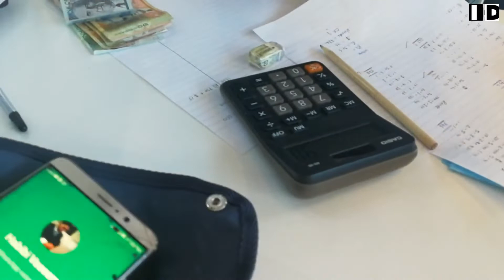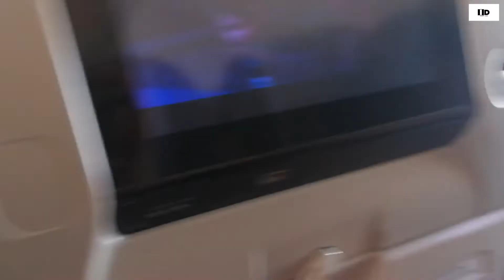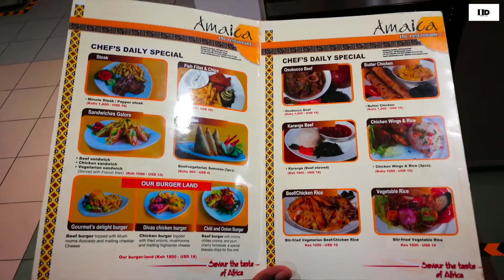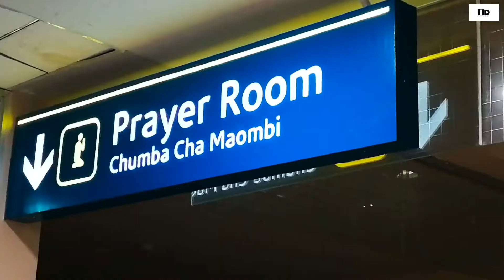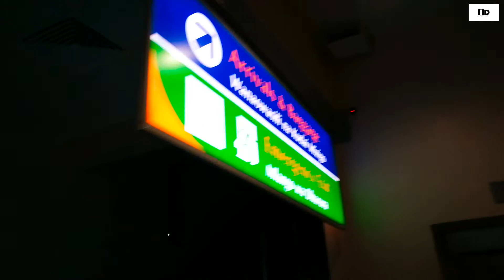سافرت وحدي كيف كانت الرحلة عبر الخطوط الجوية لدولة كينيا الإفريقية؟ تفاجأت من صوته 😯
في هذا الفيديو نرصد لكم مجموعه من المعلومات عن السفر عبر الخطوط الجوية لكينيا والمواقف التي حصلت أثناء الرحلة

رقم الأخ عبد العزيز الذي كان في هذا الفيديو يقرأ القرآن الكريم للمساعدة فقط

الدول التي تحتاج الى فيزا والدول التي لا تحتاج الى فيزا

أهم الأماكن السياحية في جزيرة موريشيوس

Don't forget to provide your feedback and suggestion in comment box as it help us to improve our content and also to know what to include in our upcoming video for you. Stay safe and healthy. take care!

Please follow me on:
صفحتي فيس بوك وكذلك الأنستاغرام